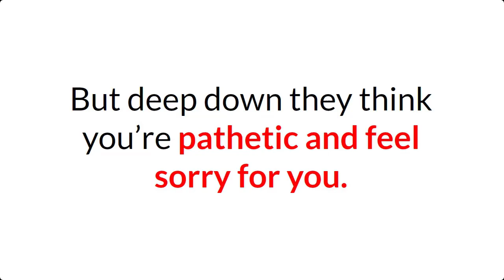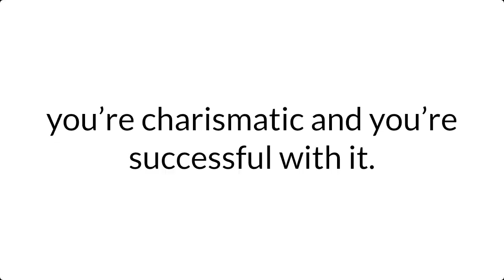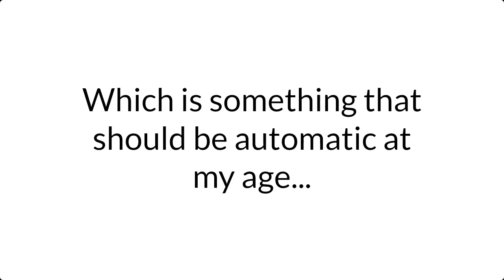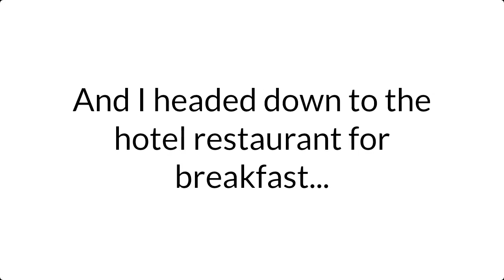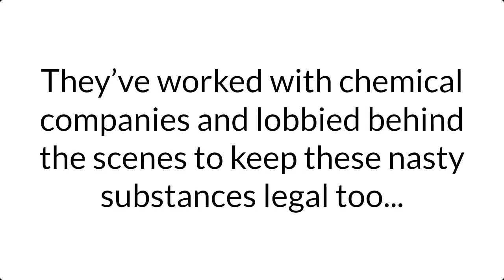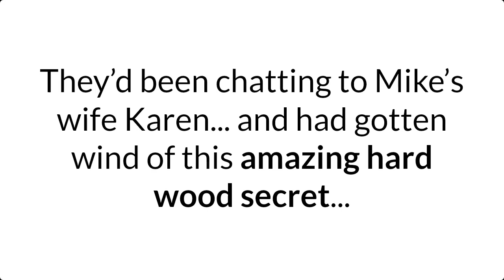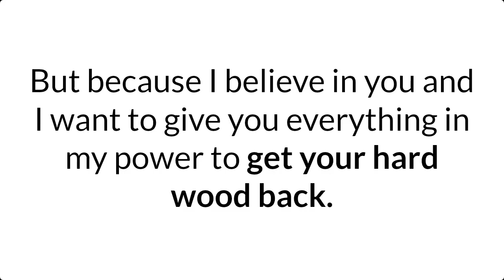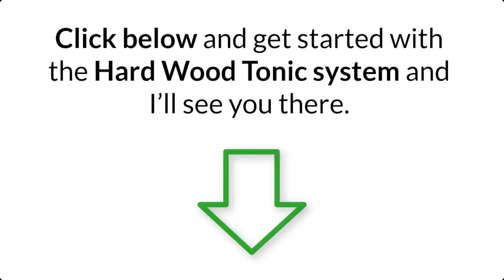Hard Wood Tonic_93% of Men REVERSED “Limpness” with This Potent Tonic.Look Great & Feel Great Now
Look Great & Feel Great Now.Hard Wood Tonic_93% of Men REVERSED “Limpness” with This Potent Tonic.